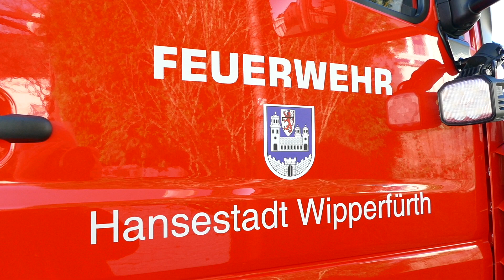Rüstwagen der Feuerwehr Wipperfürth -Vorabinfo-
Vorabinformation über den neuen Rüstwagen der Feuerwehr Wipperfürth.
Die ausführliche Information über dieses Fahrzeug folgt.